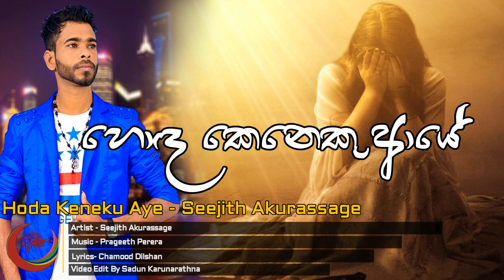Hoda Keneku Aye - Seejith Akurassage New Song 2017